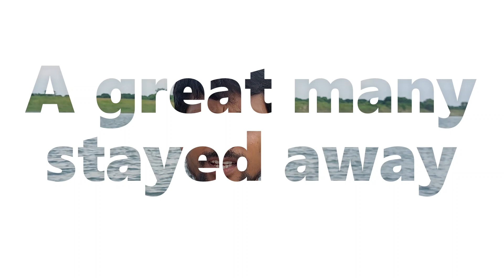Parts of speech - 28 (Many)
many-noun